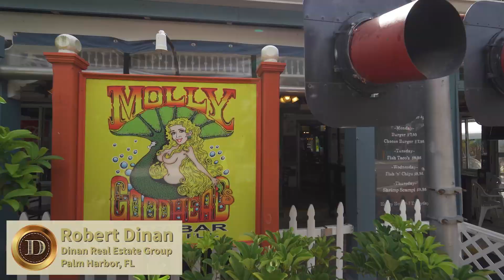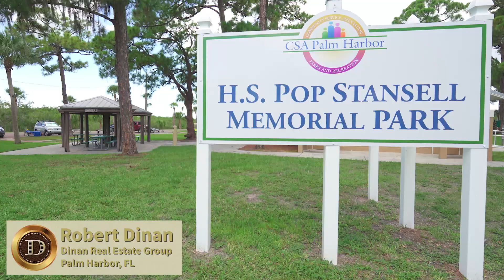Visit Palm Harbor, FL Community Video - Dinan Group